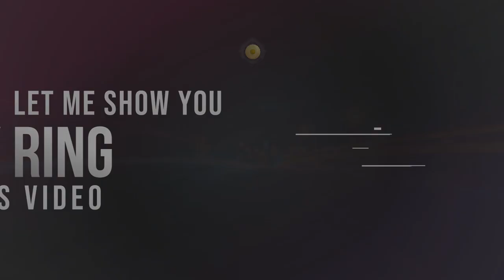Promosi Cincin Kawin, Emas Putih, Gold Ring, Luxury Diamond Ring, Birthday Ring, Permata, Cincin Ema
Contoh video Promosi Cincin Kawin, Emas Putih, Gold Ring, Luxury Diamond Ring, Birthday Ring, Permata, Cincin emas, 🎬 Jasa Video Iklan

           KUMPULAN CONTOH VIDEO KAMI
2. CONTOH VIDEO FASHION SHOW
5. CONTOH VIDEO PERSONAL BRANDING
7. CONTOH VIDEO COMPANY PROFILE
8. CONTOH VIDEO PROMOSI MASAKAN
9. CONTOH VIDEO IKLAN KENDARAAN
10. CONTOH VIDEO UCAPAN, UNDANGAN

By : Iptahudin
m.me/iptah